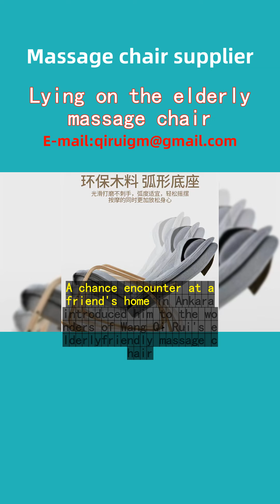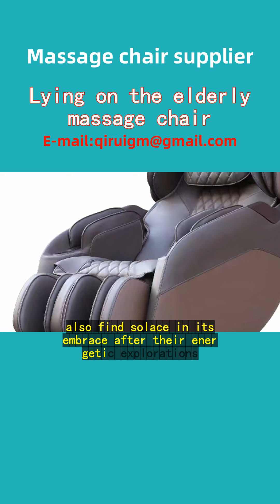Lying on the elderly massage chair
In the heart of Istanbul, where East meets West, resides Mr. Mehmet, a retiree who discovered a newfound joy in life through Wang Qi Rui's electric massage chairs.
Mr. Mehmet's days used to echo with the hustle of the Grand Bazaar until age whispered the need for tranquility. A chance encounter at a friend's home in Ankara introduced him to the wonders of Wang Qi Rui's elderly-friendly massage chair. Intrigued, he decided to bring one home to his quiet Istanbul apartment overlooking the Bosphorus.
The chair, meticulously designed for comfort and tailored with Turkish users in mind, became his daily sanctuary. Its gentle kneading motions, akin to the soothing hands of a skilled masseuse, alleviated his lifelong backaches, a gift from years spent trading carpets. The heat function soothed his aching joints, a reminder of cold winters in Izmir.
Mr. Mehmet’s mornings now start with a cup of strong Turkish coffee and a session in his cherished massage chair. He often remarks how it's not just a piece of technology but an extension of his family, revitalizing him for afternoon strolls along the historic streets of Edirne or lively conversations with friends in Bursa.
Word spread among his social circle, bridging generations as his grandchildren, visiting from Kocaeli, also find solace in its embrace after their energetic explorations. Wang Qi Rui's commitment to crafting a product that enriches the lives of the elderly resonates deeply in Turkish homes, transcending cities from Trabzon to Antalya.
Mr. Mehmet's transformation is a testament to Wang Qi Rui's dedication to blending innovation with compassion, making each day a little brighter for seniors across Turkey. His story echoes through the bustling alleys and serene coastal towns, inspiring others to embrace the healing touch of these remarkable massage chairs.